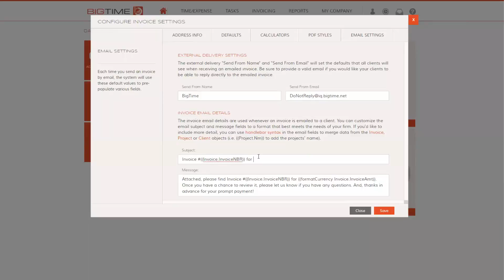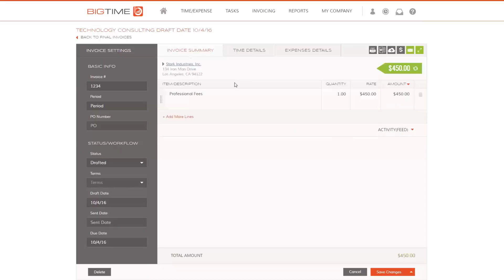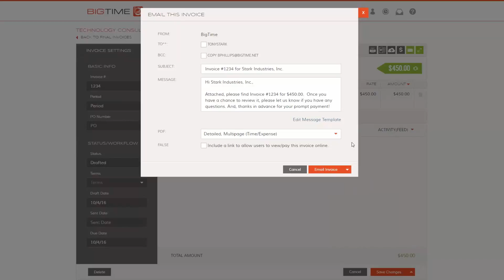BigTime IQ How To: Customize Invoice Email Templates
For more training on BigTime IQ, please To learn more about our award-winning time tracking and billing software, please